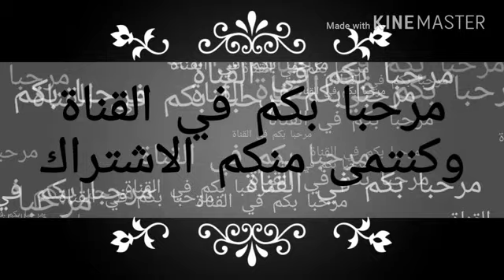tnbat mozon تعليم الموزون بطريقة مبسطة